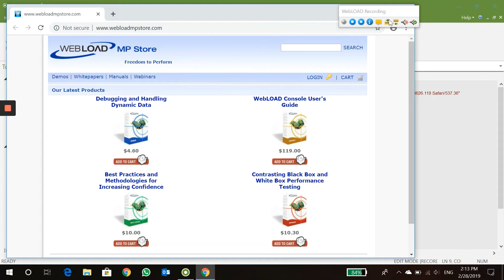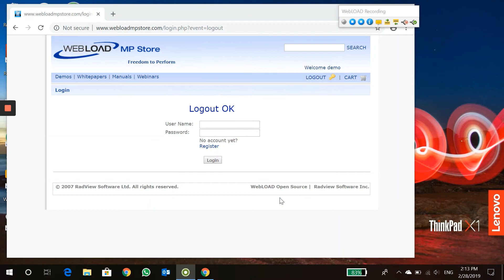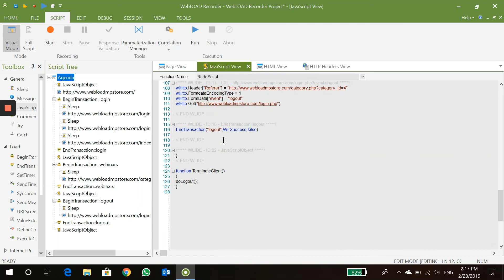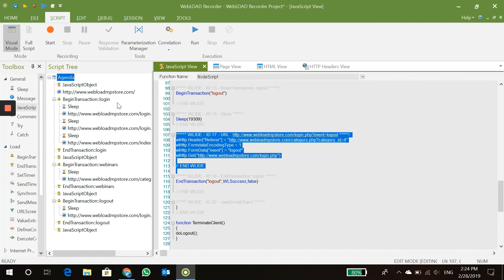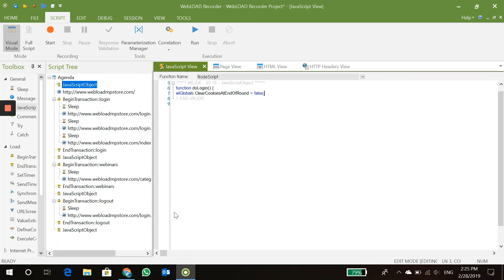Log in once in WebLOAD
Short training video showing how to use WebLOAD to simulate a log-in once and perform action multiple times scenario.